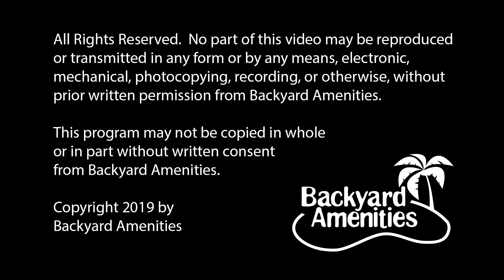Garza Pool Design by Backyard Amenities